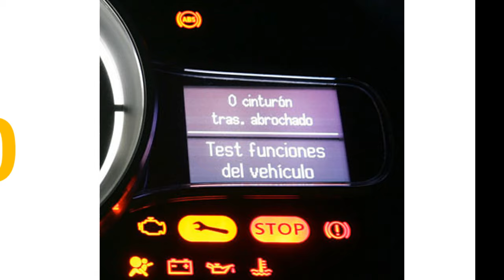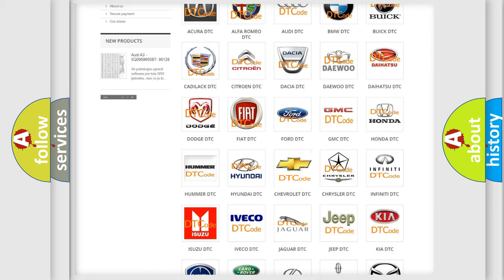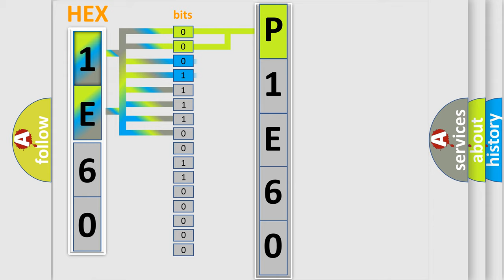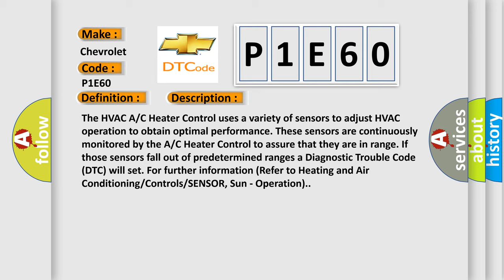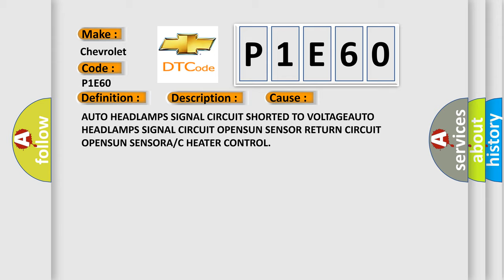DTC Chervrolet P1E60 Short Explanation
Contents:
0:21 Basic DTC analysis according to OBD2 protocol standard.
1:48 Insight into programming
2:58 A diagnostically understandable description of the Diagnostic Trouble Code
3:05 Basic error definition

Make
Chevrolet
Code
P1E60
Definition
Twilight or Ambient Light Sensor Input - Circuit Short To Battery
Description
The HVAC A or C Heater Control uses a variety of sensors to adjust HVAC operation to obtain optimal performance These sensors are continuously monitored by the A or C Heater Control to assure that they are in range If those sensors fall out of predetermined ranges a Diagnostic Trouble Code DTC will set For further information Refer to Heating and Air Conditioning or Controls or SENSOR, Sun - Operation
Cause
AUTO HEADLAMPS SIGNAL CIRCUIT SHORTED TO VOLTAGEAUTO HEADLAMPS SIGNAL CIRCUIT OPENSUN SENSOR RETURN CIRCUIT OPENSUN SENSORA or C HEATER CONTROL